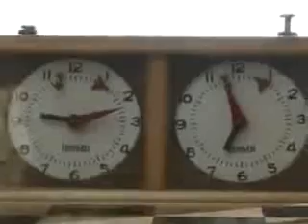Final Mundial De Ajedrez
Investigando por mi facebook descubrí que había subido este vide hace 4 años, y bueno ya que no lo vi por ningún otro lugar a pesar de haberlo buscado por mucho tiempo, decidí compartirlo con ustedes, mi modesta audiencia.